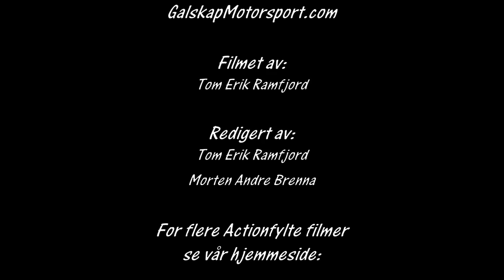Rally Mjåvannsprinten 2016 cam 2